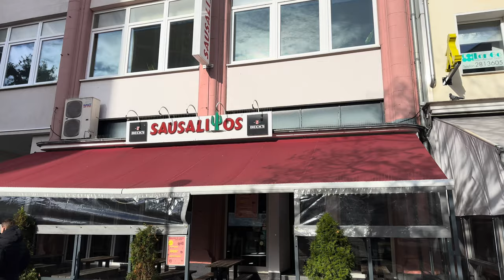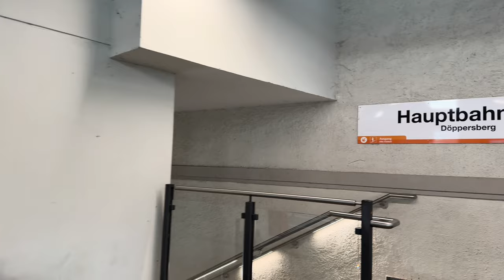Hanging Train City Wuppertal Walking Tour, Germany 🇩🇪 4k/60fps HDR (With Captions)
This is a Walking Tour video of Wuppertal, Germany. This street walk video was recorded in 4k HDR 60FPS to get a better view of the city. For better experience try to watch the video in an Ultra High Definition TV. Captions have been included in the video which has detailed information about the tour and also some information about the city and its landmarks.

Timestamps:
00:00 - Main Station
00:48 - Alte Freiheit
04:18 - Poststraße
06:33 - Neumarkt
08:37 - Rommelspütt
09:37 - Morianstraße
11:47 - Karlsplatz
12:38 - Friedrichstraße
17:18 - Wall Street
18:29 - Schlössersgasee
19:05 - Von-der-Heydt-Platz
20:59 - Herzogstraße
25:06 - Friedrich-Ebert-Straße
26:25 - Laurentiusplatz
28:25 - Laurentiusstraße
31:39 - Wuppertal Ohligsmühle
33:22 - Schwebebahn
36:34 - Wuppertal Main Train Station